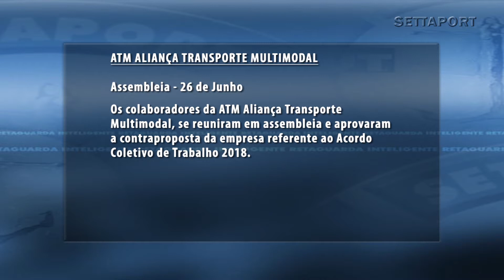Minuto Settaport - Aliança transporte multimodal (resposta)